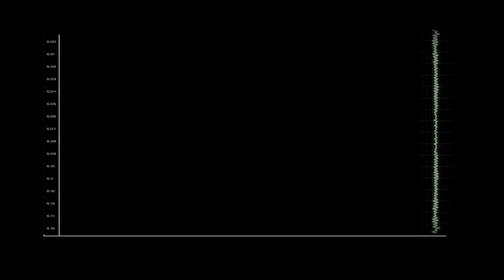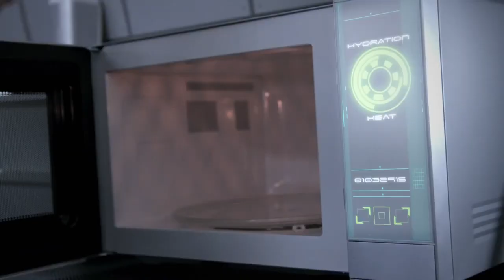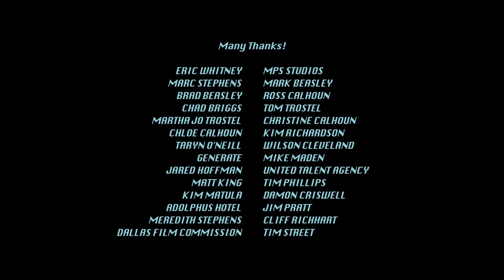Continuum Web Series 1x01 Supernovacaine YouTube WEBRip 720p